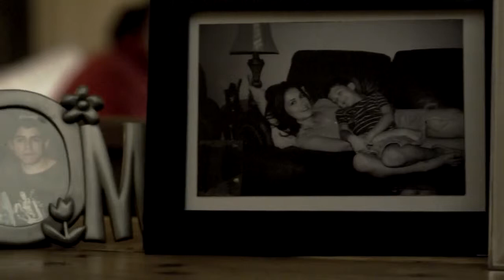Moby The Day music Video Competition HD